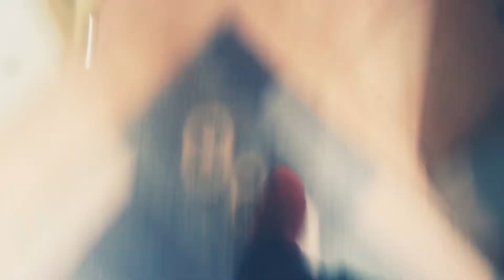saka yapdim nihata😄😄😄😄😄😄